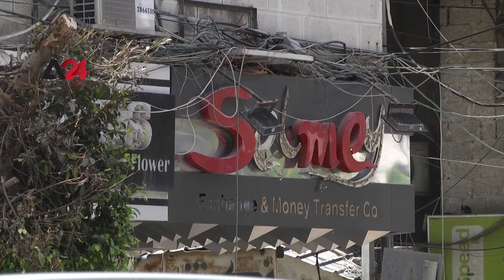فلسطين – بعد الحرب ... ارتفاع معدلات البطالة إلى أكثر من 50 % في غزة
تسببت المواجهات بين إسرائيل والفصائل الفلسطينية في قطاع غزة، على مدار احد عشر يوما، بأضرار وخسائر اقتصادية في القطاع، وقال رئيس الغرفة التجارية، ماهر الطباع، إنه مئات المنشآت الاقتصادية والتجارية والصناعية تم تدميرها واستهدافها من قبل القوات الإسرائيلية، والذي سينعكس سلبا على ارتفاع معدلات البطالة التي تجاوزت الـ 50 % " في القطاع.

Palestine –After the war in Gaza, Unemployment rates increase to more than 50%

The confrontations between Israel and the Palestinian factions in the Gaza Strip for over eleven days, left losses, the head of the Commerce Chamber, Maher Tabbaa, stated that hundreds of economic, commercial, and industrial establishments were destroyed and targeted by the Israeli forces, which affected the high rates of unemployment to exceed 50% "in Gaza.